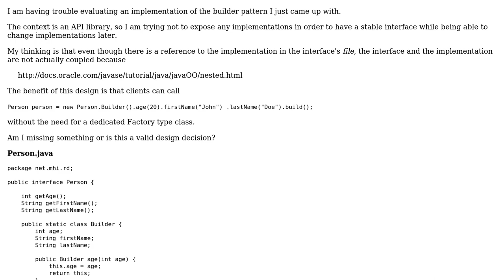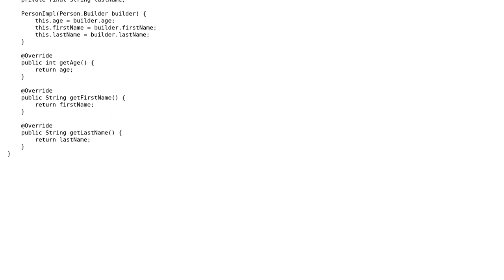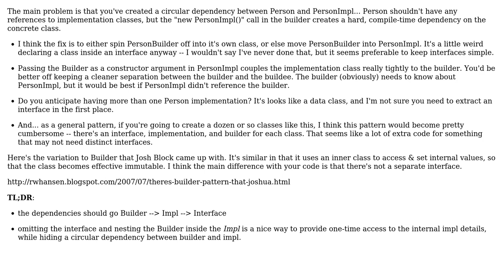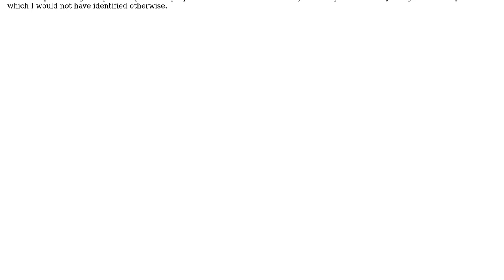Software Engineering: Builder pattern inside interface. Bad design decision? (2 Solutions!!)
Software Engineering: Builder pattern inside interface. Bad design decision?

With thanks & praise to God, and with thanks to the many people who have made this project possible! | Content (except music & images) licensed under CC BY-SA | Music | Images & others | With thanks to user sea-rob user mhi user kiwicomb123 and the Stack Exchange Network Trademarks are property of their respective owners. You are responsible for your own actions.